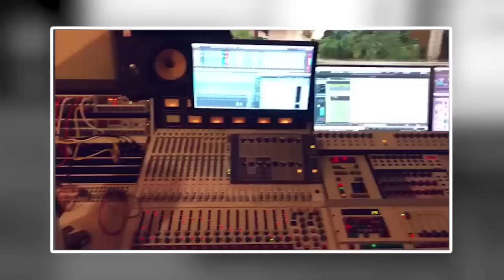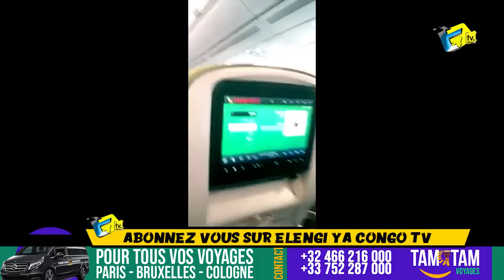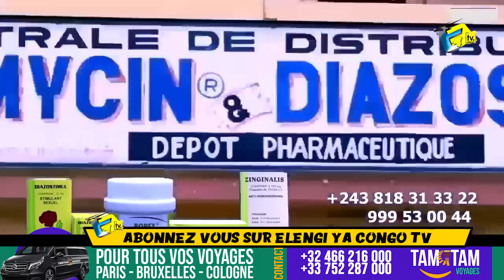Bombe: CINDY, DADY LITEYA KANDA Ayéli MA NIKE Ba Vérité Ya SOMO BABIA Azalaki Nzoka MBANDA Ya FALLY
Bombe: CINDY, DADY LITEYA KANDA Ayéli MA NIKE Ba Vérité Ya SOMO BABIA Azalaki Nzoka MBANDA Ya FALLY @koffiOlomide01 @ferregolatvofficiel6883 @ferregolatvofficiel6883